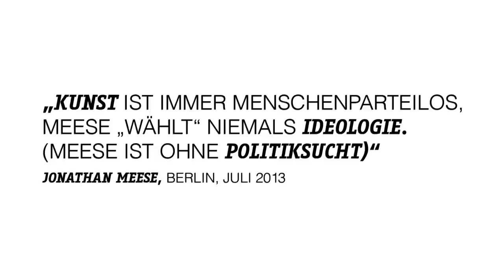EINE STIMME - Jonathan Meese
Hitlergruß, Rehkitze und Gummipuppen - das von der "Diktatur der Kunst" beherrschte Universum des Jonathan Meese mag grotesk zusammengewürfelt und ein wenig verhaltensoriginell erscheinen, birgt aber doch eine gewisse Logik, wenn man ihm erstmal zuhört. Und genau das haben wir getan und möchten es mit euch teilen. Meese ist einer der kontroversesten, aber auch berühmtesten deutschen Künstler der Gegenwart und vertritt nicht nur in seinem künstlerischen Schaffen eine sehr eigene Position, sondern auch, wenn es um Politik geht. Diese hält er für völlig unzeitgemäß und vertrauensunwürdig und verweigert sich ihren Mechanismen komplett - auch den Wahlen. Statt dessen solle die "Diktatur der Kunst" den Lauf der Dinge bestimmen. Was sagt ihr zum Nichwählen und der politischen Ideologisierung sämtlicher Lebensbereiche?